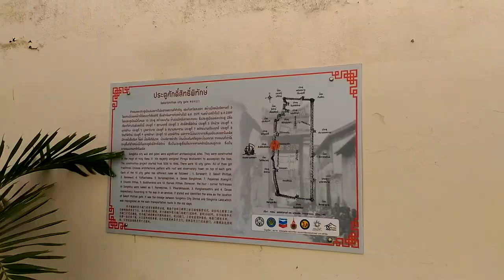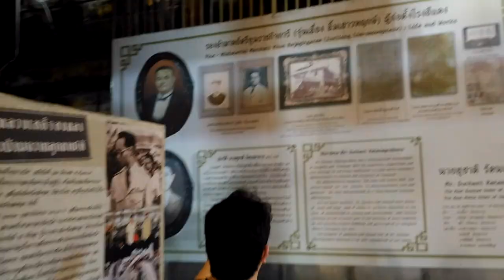1 day in Songkhla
Device: DJI Osmo Mobile
Smartphone: Asus Zenfone Selfie